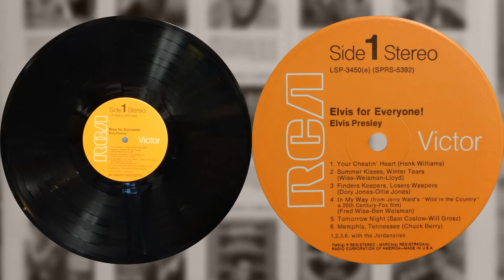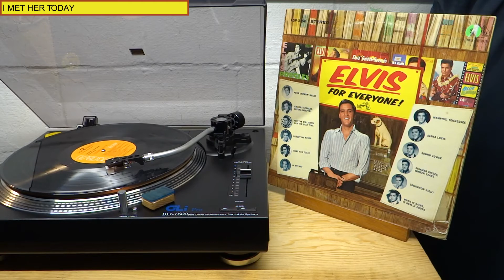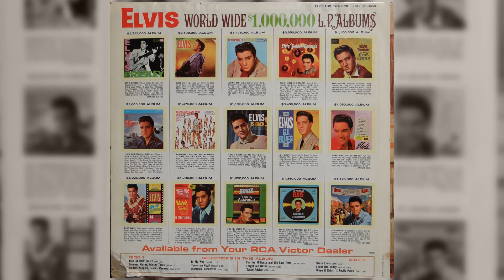Elvis Presley - Elvis For Everyone! - Vinyl Recording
Hello,

I recently picked this record up from a local thrift store. From the little investigating I did it is a reissue from 1968.

Track list is below, click on the time stamps to go to a specific track.

I threw it in my Ultrasonic Cleaner* that I modified for record cleaning and used software to remove some of the clicks & pops that remained. It turned out pretty good, but a couple tracks sound questionable. Hardware & Software I use is listed at the end of this description, I get nothing from them, just letting you know what I use.

I don't modify the sound in any way, you hear what the turntable cartridge wants you to hear. I do use software to remove annoying clicks & pops if I can because these records have been through a lot before I get them, but the sound quality is what it is.

Hope you enjoy this record from the past.
Steve

Side 1
1  Your Cheatin' Heart  0:07
2  Summer Kisses, Winter Tears  2:36
3  Finders Keepers, Losers Weepers  4:59
4  In My Way  6:51
5  Tomorrow Night  8:17
6  Memphis, Tennessee  11:10
Side 2
1  For The Millionth And The Last Time  13:38
2  Forget Me Never  15:47
3  Sound Advice  17:28
4  Santa Lucia  19:16
5  I Met Her Today  20:29
6  When It Rains, It Really Pours  23:13

Nothing fancy about the Hardware I use:
GLi Pro BD-1600 Turntable w/ stock cartridge

Software I use:
DAK Industries ) Audio Workshop - Sometimes I use this to remove clicks & pops if there are too many to remove manually. I also use this for track splitting & labeling.
AVS4YOU ) Audio Editor - I use this to transfer the vinyl to digital format, fade-in & fade-out and to remove clicks and pops that Audio Workshop does not fix. I find this software is quicker than Audio Workshop for cleaning up the sound just a bit more.